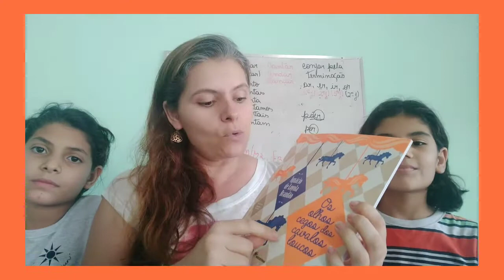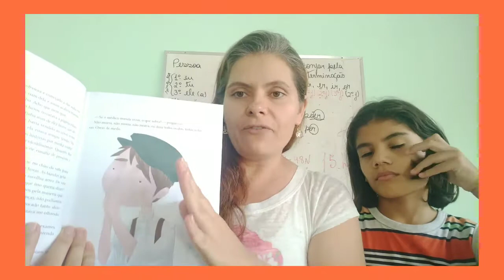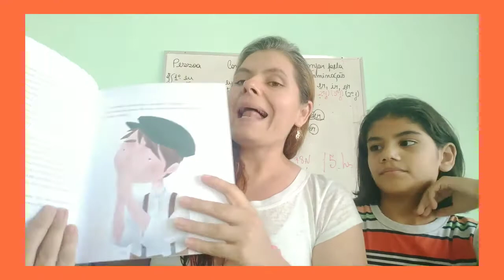Resenha" Os olhos cegos dos cavalos loucos" ( Inácio Loyola Brandão)